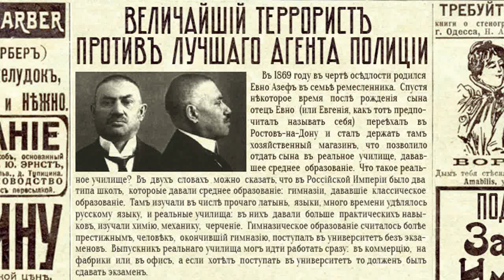Величайший террорист против величайшего агента полиции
Величайший террорист — это Евгений Азеф, легендарный глава Боевой организации эсеров. Эта организация держала в страхе всю империю на протяжении 10 лет и поставила политический террор на профессиональный уровень. Террористами были убиты министры, губернаторы и даже дядя царя. Но среди эсеров есть тайный агент полиции, который предотвращает теракты и сдаёт революционеров. Кто же он?